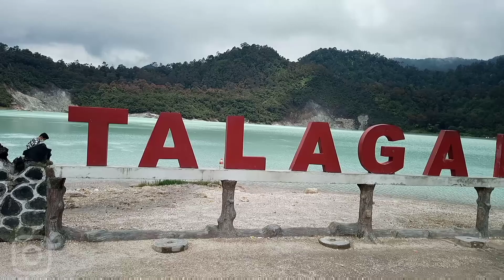Pesona Telaga Bodas - Pemandian Air Panas - Camping Ground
Talaga Bodas Garut termasuk perpaduan dari wisata pegunungan, bukit, dan danau. Tempat pemandian air panas dan juga ada area camping.